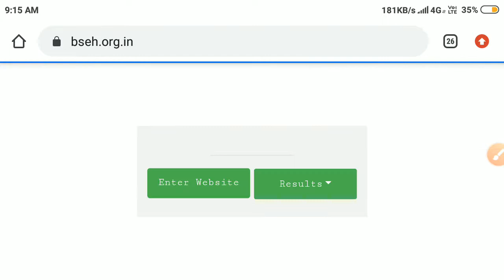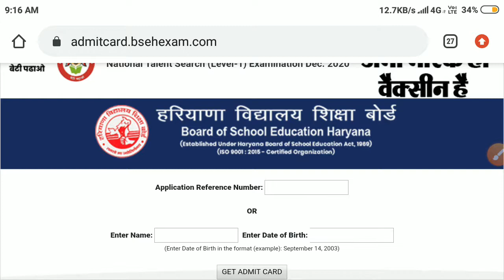NTSE EXAM 2020 ADMIT CARD OUT, How to download NTSE exam 2020 admit card